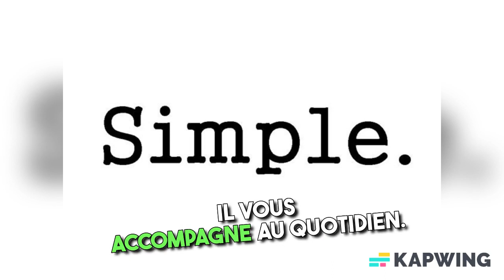YESHY (Île-de-France)_Minas Kedin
Yeshy souhaite simplifier la vie des femmes avec son appareil révolutionnaire, capable d'appliquer soins et maquillage. Doté d'une boîte à mesures personnalisable et d'une caméra de haute précision, cet appareil offre une expérience de beauté unique et adaptée à chaque visage.

Ministère du Travail, de l’Emploi et de l’Insertion : travail-emploi.gouv.fr/